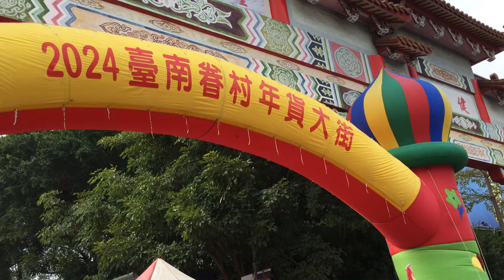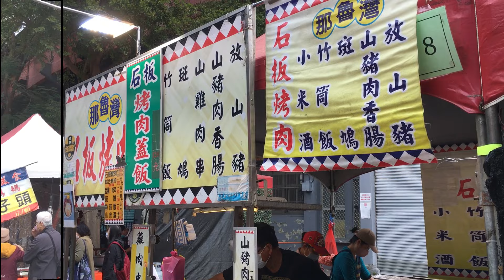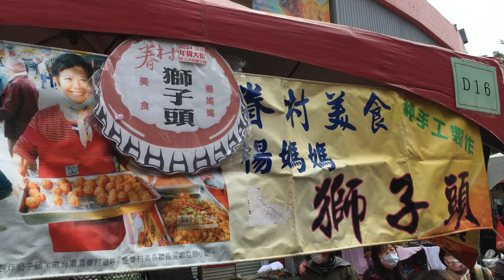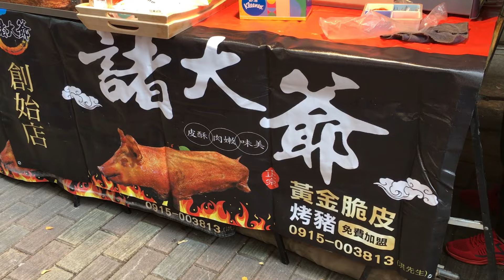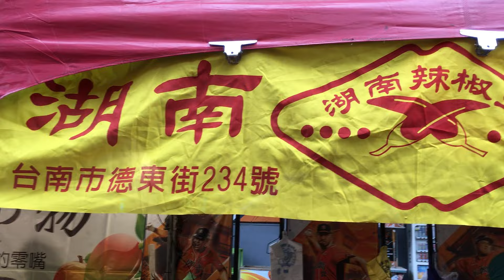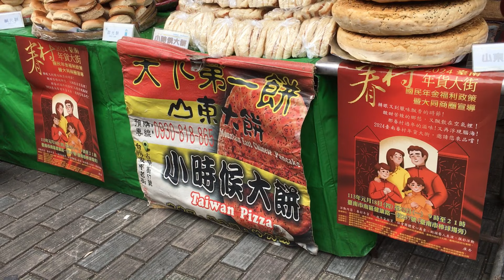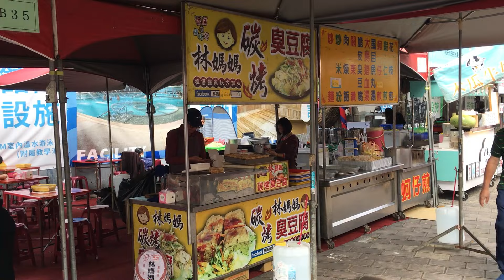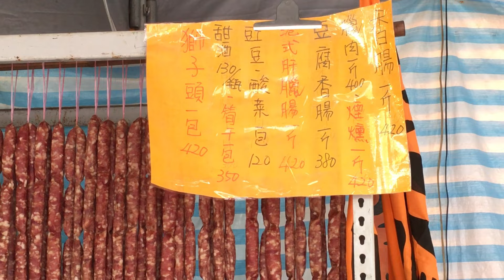2024 01 18眷村年貨大街 臘腸 臘肉 獅子頭 眷村美食 市立棒球場 棒球大道 台南